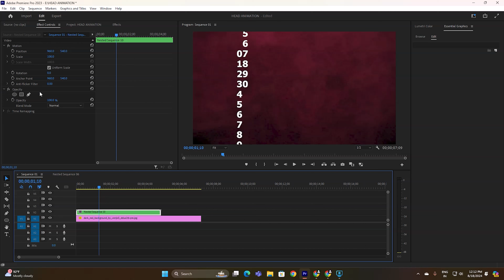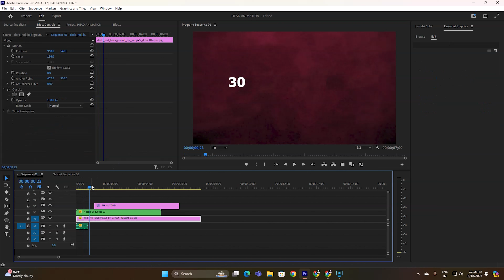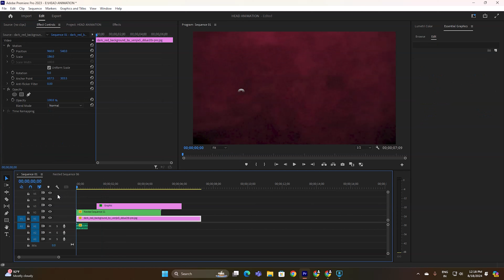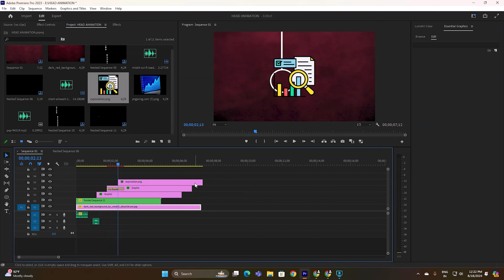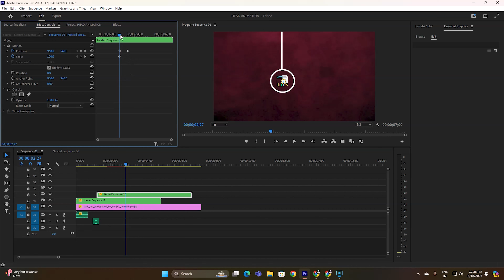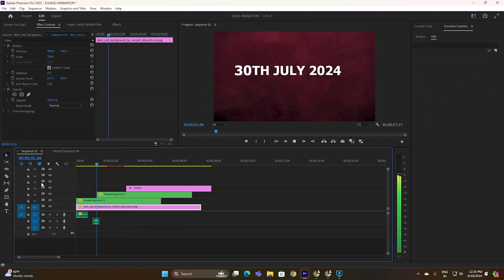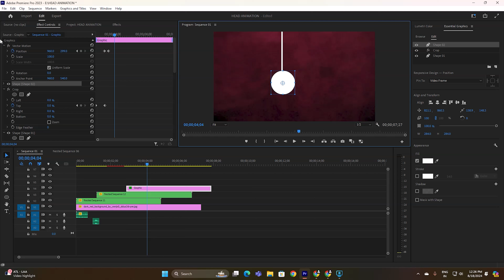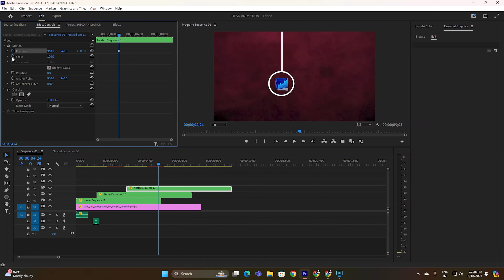PRO Video Editing Secrets Revealed in 2024!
Explore the latest viral video editing techniques in this comprehensive tutorial, focusing on trends like jump cuts, text overlays, and fast-paced editing. Learn how to create engaging content that captivates viewers and drives shareability on social media platforms. Master the art of storytelling through editing and elevate your videos to the next level with these proven techniques.